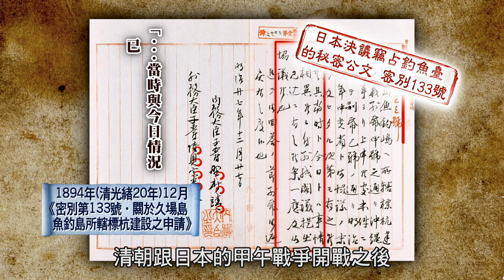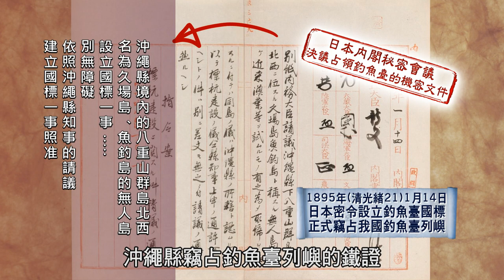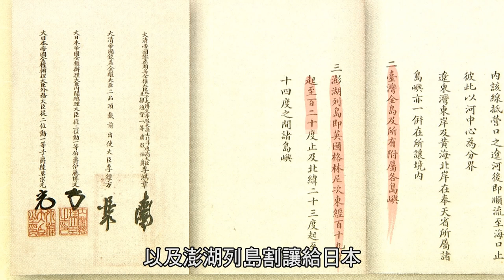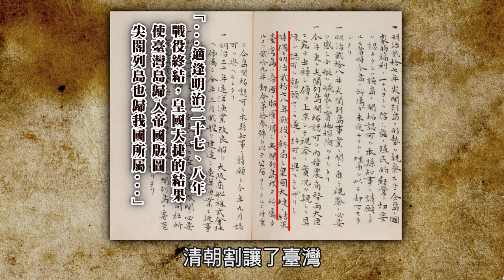我們的島嶼 釣魚臺列嶼 教育版 單元三